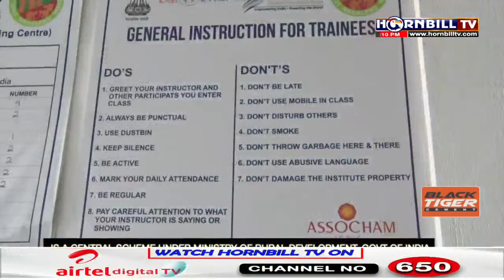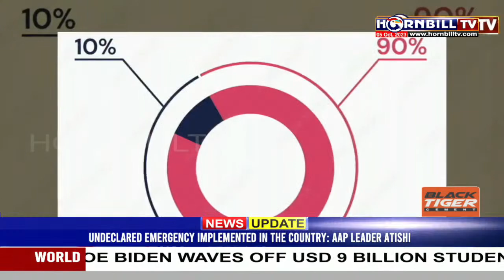NAGAMESE EXPRESS | 5th OCTOBER | LIVE | HORNBILLTV